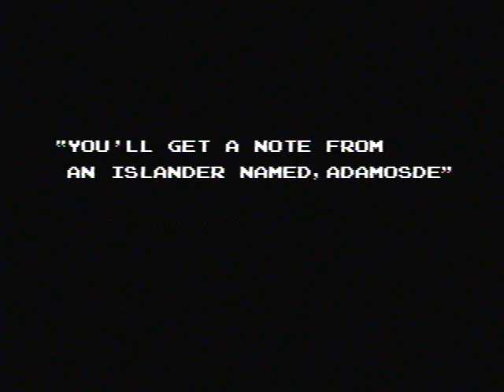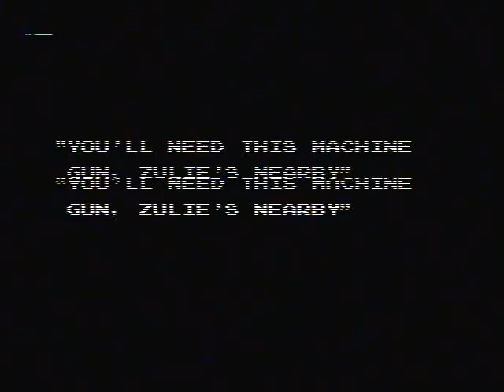Gumshoe [NES 172/669]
Goal - Save Jennifer